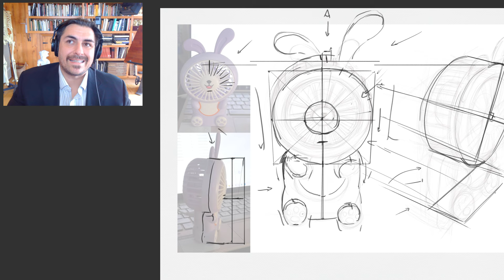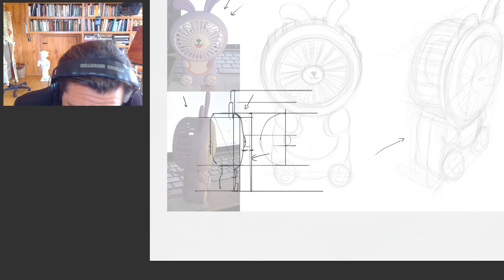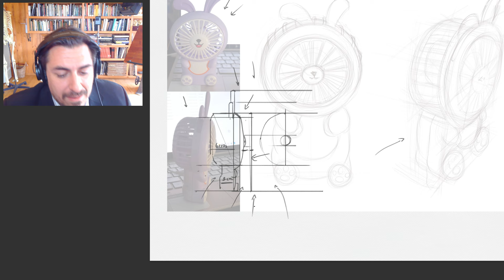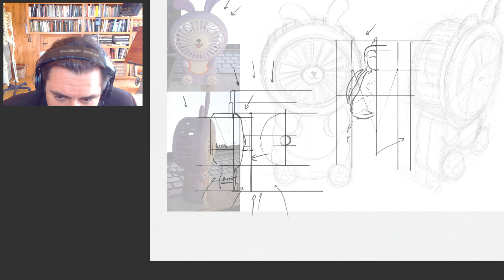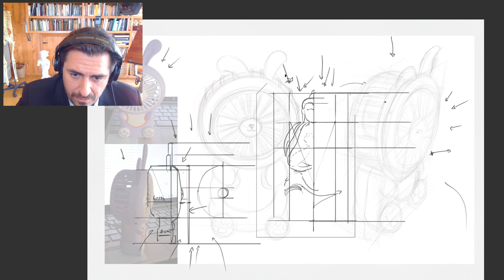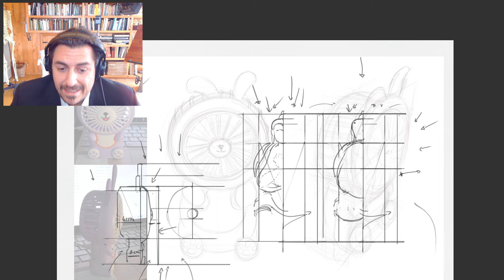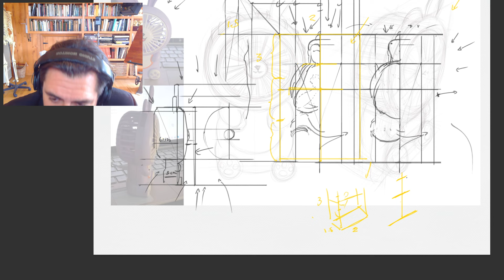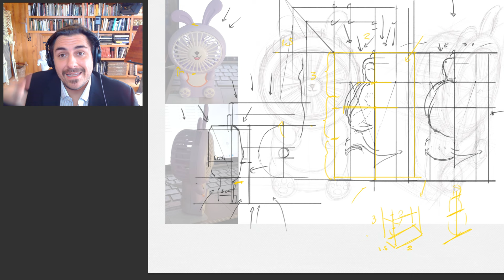How to DRAW ANYTHING From Imagination with Joshua Jacobo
In this insightful video from New Masters Academy Group Coaching, Joshua Jacobo explores the art of designing and rotating objects (or anything). He opens with a critical perspective on the limitations of the "mental library" idea and stresses the significance of orthographic views and side-on perspectives, which are fundamental for achieving accurate representations in art.

The coaching critique progresses through a detailed demonstration of constructing objects from various viewpoints. Jacobo emphasizes the critical role of measurements and proportions in design, using clear examples to illustrate his methods. He challenges the conventional approach of sketching and intuition in mastering object design, advocating for a more structured and measurement-focused technique.

This video is a valuable resource for artists and designers looking to deepen their understanding of object design and rotation. Joshua Jacobo's expertise, combined with the educational excellence of New Masters Academy, makes this a must-watch for those committed to refining their artistic skills and methodologies.

ABOUT NMA: At NMA, we have a team of world-renowned instructors offering a wide range of courses covering essential techniques and skills for success in any visual art field. With over 3,000 hours of content from 50+ instructors, we provide a structured, step-by-step curriculum and live instructor interaction to ensure you have a clear path to mastery. Plus, our unique 3D viewing application and photo reference library give you the resources you need to excel.